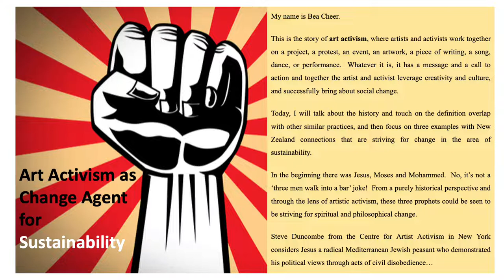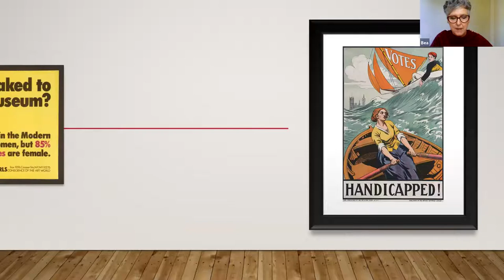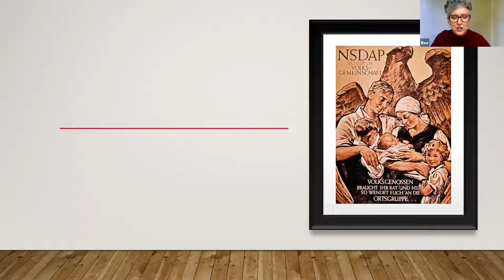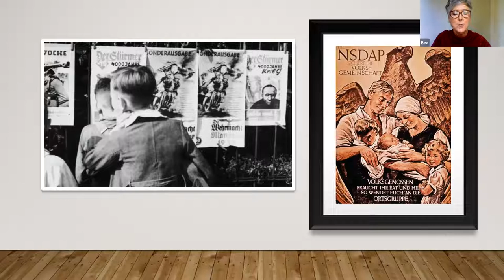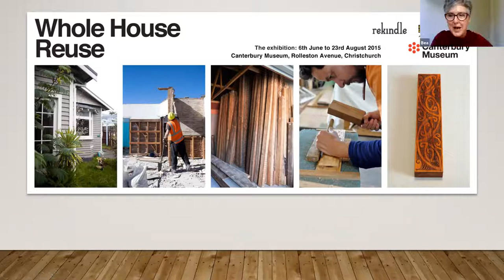Aotearoa 2021 Virtual SDG Summit: Art Activism as Change Agent for Sustainability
What is Artistic Activism? How can artists and activists collaborate for change in the arena of sustainability and how effective is their work?

Facilitated by:

Beatrice Cheer | Masters of Sustainable Practice Student, Ara Institute of Canterbury

Guided by Agenda 2030 and the central, transformative promise to LeaveNoOneBehind, the 2021 Aotearoa New Zealand Sustainable Development Goals Summit was pivoted online, and was held virtually on 2 & 3 September 2021. We’re grateful that our online shift created a more accessible and inclusive space for these important learnings & conversations.

Art Activism as Change Agent for Sustainability is part of a fully recorded online programme containing 20+ interactive workshops, project showcases, Main Stage Plenary, SDG Alliance & SDG Declaration moments, and connection opportunities via sector-based kōrero.

or head back to our YouTube channel to view the other Summit sessions and workshops. Our Youtube channel also hosts the recordings from the 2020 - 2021 series of online hui, which acted to build momentum towards the 2021 SDG Summit.

What are the SDG Summits?

The Aotearoa New Zealand Sustainable Development Goals Summits were inspired by people wanting to collaborate across sectors to drive meaningful change for the SDGs.

Summits have been held at the University of Victoria (2018) and the University of Auckland (co-hosted by Auckland University of Technology, 2019). The University of Canterbury and Lincoln University, along with Ara Institute and Christchurch City Council, have joined forces with a nation-wide Stakeholder Group to host the 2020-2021 Summit Series. The Summits have brought together people from civil society, government, the business community, and, with strong mana whenua and Pasifika input they have helped shape a uniquely Aotearoa New Zealand response.

​These Summits will continue to 2030, when the Sustainable Development Goals mature.

There is still plenty of work to do in achieving a sustainable and just world though! YOU are invited to take part in this journey!

The 2021 SDG Summit, themed 'Collaboration for Systemic Change' was originally intended to be held in-person, at the University of Canterbury campus, in Ōtautahi Christchurch. Co-hosted by University of Canterbury and Lincoln University with support from Christchurch City Council and Ara Institute of Canterbury, we thank our partners for enabling the pivot to the online space: ChristchurchNZ | Tourism New Zealand | New Zealand National Commission for UNESCO | Te Pokai Tara Universities NZ | UC Centre for Entrepreneurship | Seeds Podcast.